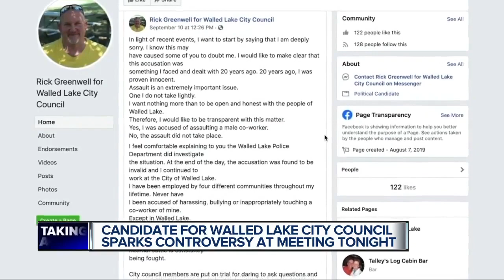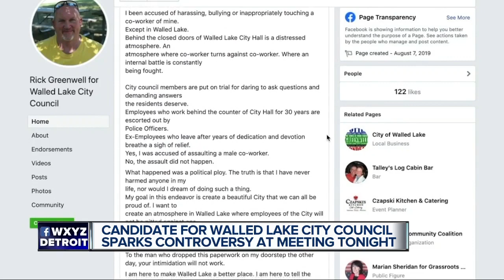Man with past allegation of sexual assault running for Walled Lake City Council sparks controversy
A man is running for City Council in Walled Lake after a controversial past.